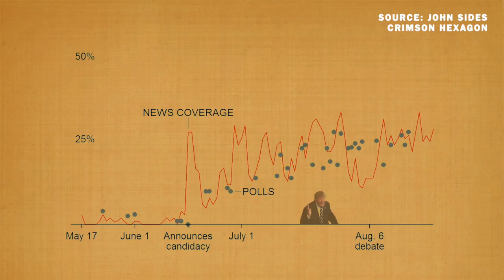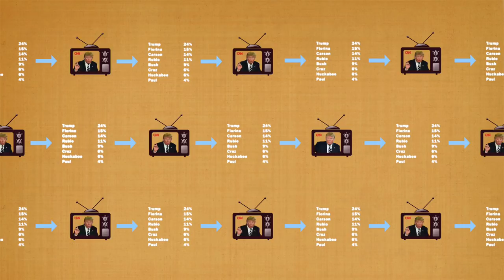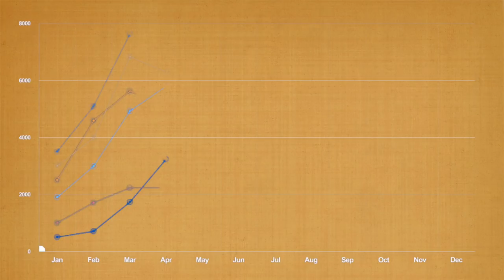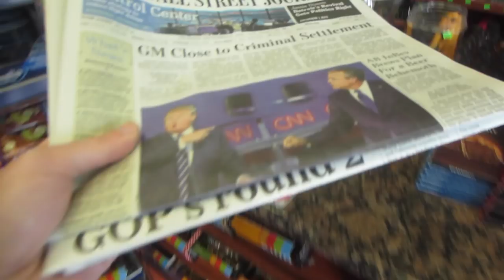Why Donald Trump Is A Gift To Democracy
Blue Wednesday